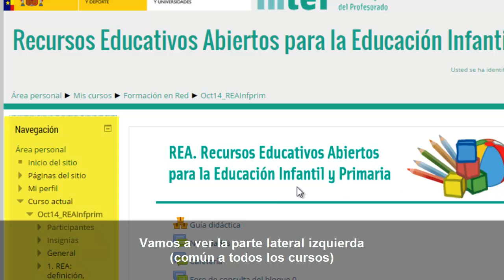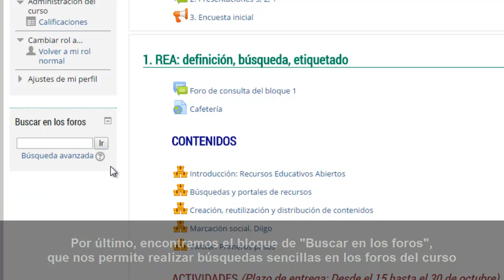Formación en Red - 2.3. Navegación - Conociendo el aula, barra lateral izquierda - Moodle 2.6